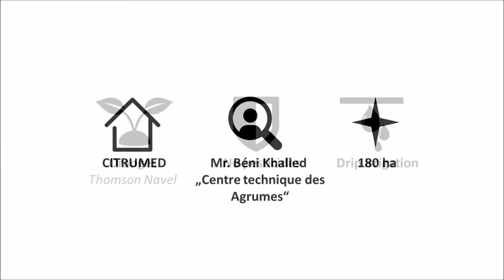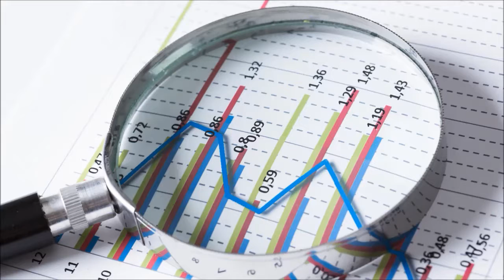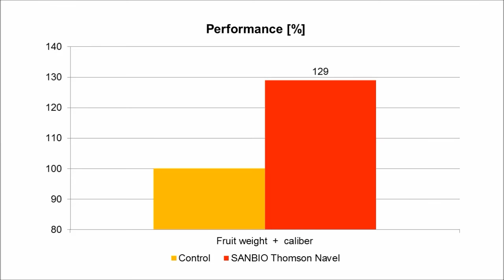Effects of Sanbio products on oranges (Thomson Navel, Citrumed, Tunisia, 2015)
Sanbio EPSOMIT. Sanbio PLANTA. Made in Germany. Multi-level biostimulator for fertilization, growth promotion and biocontrol. It accerates growth, increases harvest, improves quality and storage time, strenthens the plant health. Suitable for ground application. Low dosage. One application per period. High return-of-investment rate. Approved for organic farming.